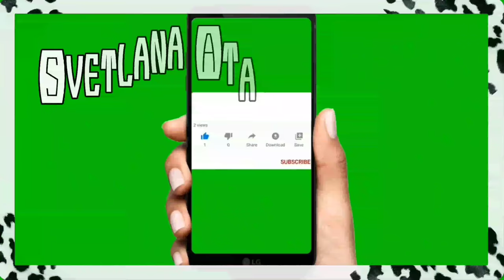Неужели я не поеду в Батуми? Море, вкусный завтрак, попугайчик Гигос/ Гостеприимство турецкой семьи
Неужели в этом году я не поеду в Батуми? Не увижу семью и моих внуков?

С утра на море, вкусный и быстрый завтрак, релакс с попугайчиком Гигос.
Хожу по гостям.

Плодотворное знакомство с турецкой семьей.